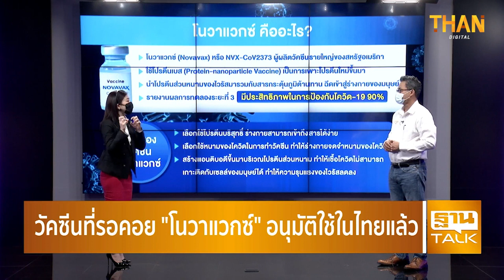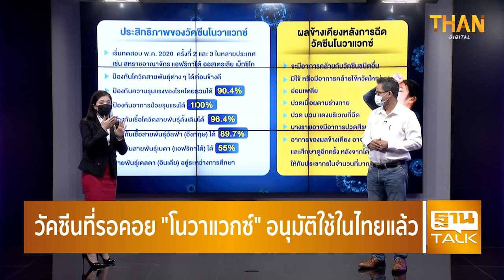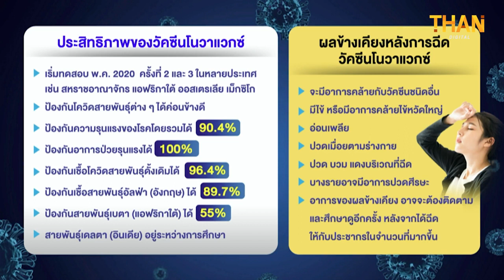วัคซีนที่รอคอย "โนวาแวกซ์" อนุมัติใช้ในไทยแล้ว | THAN TALK | 11/04/65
1.อย.ไฟเขียววัคซีน"โนวาแวกซ์"ใช้กรณีฉุกเฉินในไทยได้แล้ว